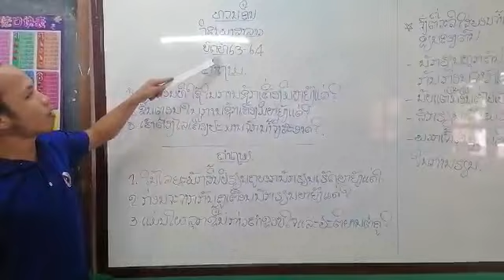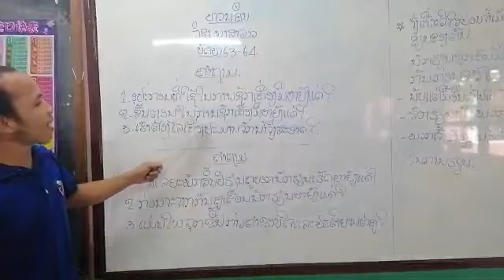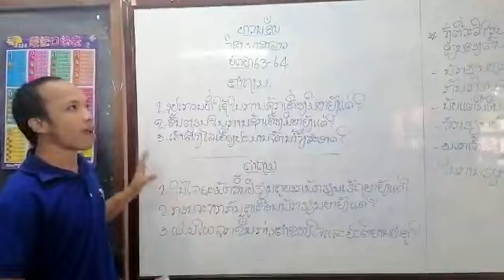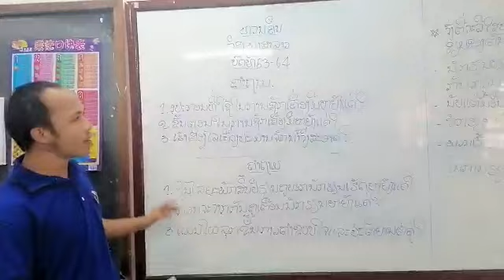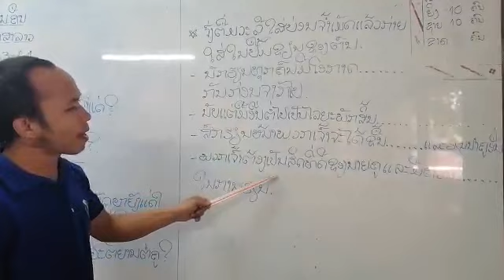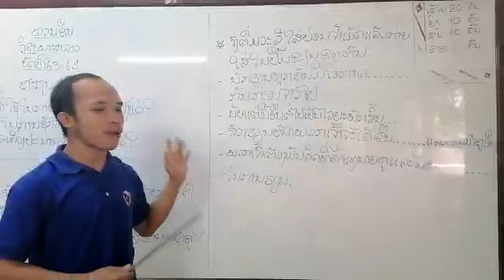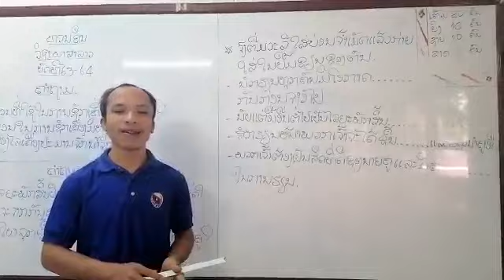ພາສາລາວ ປ3 ວັນທີ 30